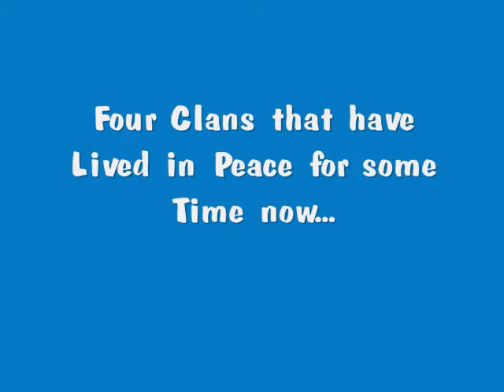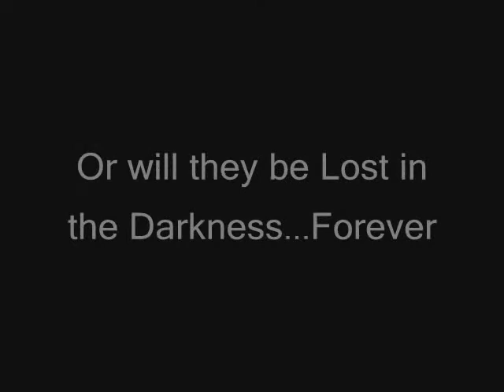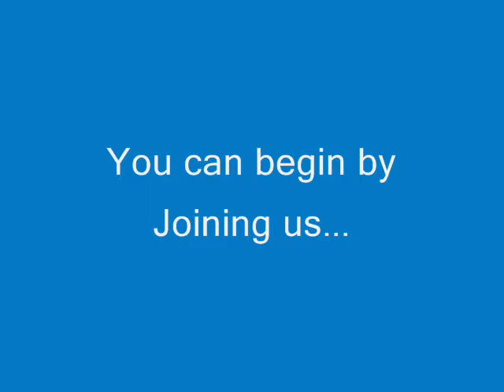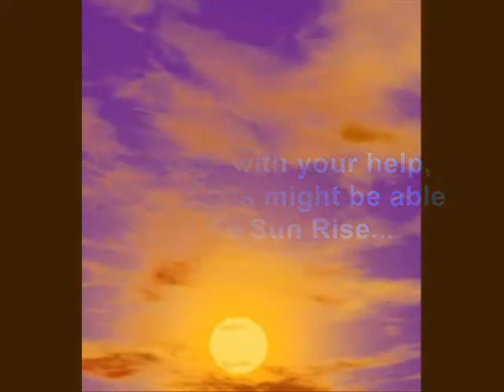Clans of the Sky: I'd Die for You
Clans of the Sky! Yes..another website. Please join though, we're in need of some members. Enjoy the video! Rate+Comment.